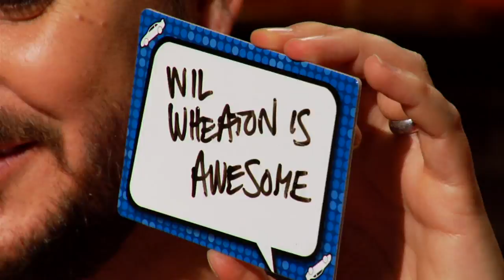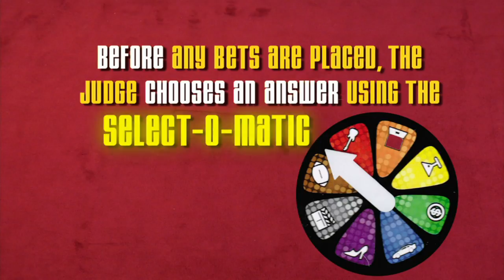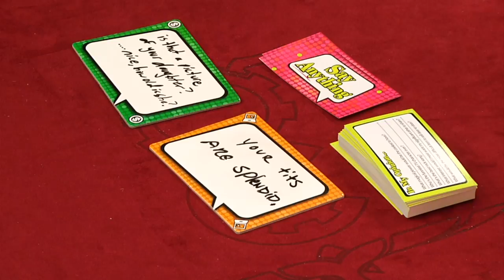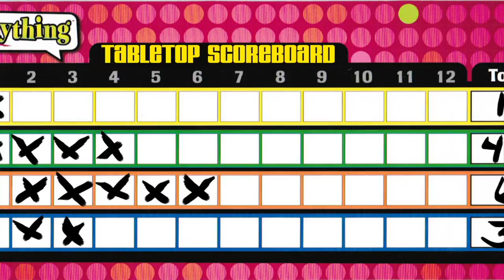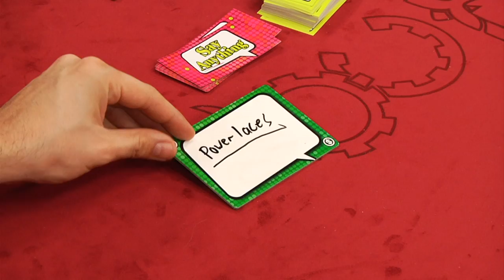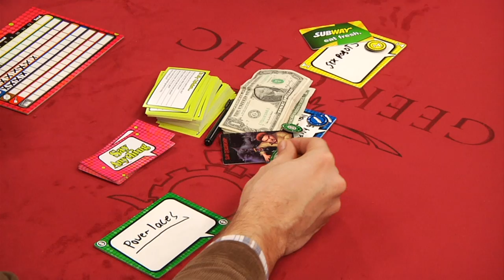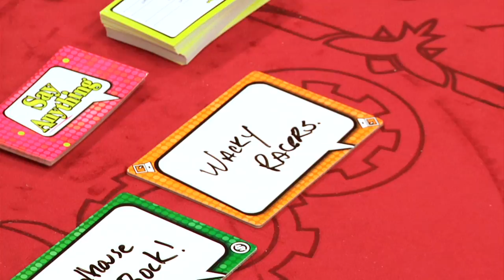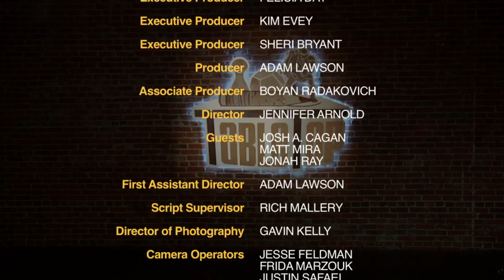Say Anything: Josh A. Cagan, Matt Mira, and Jonah Ray join Wil on TableTop, episode 10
Want to play Say Anything with your friends at home? Visit your Friendly Local Game Store to purchase it!

CLICK "SHOW MORE" FOR CREDITS AND MORE INFO!

Wil Wheaton and guests Josh A. Cagan (writer-Undergrads, Bandslam), Matt Mira (co-host of The Nerdist Podcast & Attack of the Show), and Jonah Ray (Comedian and co-host of The Nerdist Podcast) play Say Anything!

Josh A. Cagan (@joshacagan)
Matt Mira (@mattmira)
Jonah Ray (@jonahray)

Created By
WIL WHEATON
FELICIA DAY

Executive Producer
WIL WHEATON

Executive Producer
FELICIA DAY

Executive Producer
KIM EVEY

Executive Producer
SHERI BRYANT

Producer
ADAM LAWSON

Associate Producer
BOYAN RADAKOVICH

DirectorCreated By
WIL WHEATON
FELICIA DAY

Executive Producer
WIL WHEATON

Executive Producer
FELICIA DAY

Executive Producer
KIM EVEY

Executive Producer
SHERI BRYANT

Producer
ADAM LAWSON

Associate Producer
BOYAN RADAKOVICH

Director
JENNIFER ARNOLD

Guests
JOSH CAGAN
MATT MIRA
JONAH RAY

ADAM LAWSON

Script Supervisor
RICH MALLERY

GAVIN KELLY

Camera Operators
JESSE FELDMAN
FRIDA MARZOUK
JUSTIN SAFAEI

Media Manager
RANDY STIFT

Chief Lighting
JULIEN JANIGO

Lighting Technicians
TEAM BASHETT
JERRY WHITE

Key Grip
TEAM BASHETT

Production Designer
NATHAN MORSE

Art Director
NICK CARMICHAEL

Set Decorator
EDWIN HERNANDEZ

Sound Mixer
MICHAEL SUJEK

Sound Utility
JONATHAN HONG

Editor
STEVE GRUBEL

Post Supervisor
BRENTON MURRELL

Composers
ANDREW VOLPE
MARC McCLUSKY

Sound Editor
FERNANDO DIAZ

Logo Design
ADAM LEVERMORE

Motion Graphics
WES KANDEL

Stills
VIKKI ROBINSON
ALYSSA SCHNEIDER
SARAH JEAN KRUCHOWSKI

Makeup
ALEXIS WILLIAMS

Catering
FOOD FETISH

Production Coordinators
MARIANNE WUNCH
LINDSEY KOENS

Production Assistant
COLIN SHERMAN

Transportation
JASON ADAMS

Interview Editor
LIAM JOHNSON

Special Thanks
ROBERT GIFFORD &  GEEK CHIC
IVANA KIRKBRIDE & TEAM YOUTUBE
GRANT KIMURA
J!NX
JAMIE FELDMAN and JEFF SPRINGER
GEORGE RUIZ

NORTH STAR GAMES

ABBEY HD

Monitors Provided by
WEXLER VIDEO

Production Equipment Provided by
ATOMIC PRODUCTION SUPPLIES

HOLLYWOOD RENTALS

Walkies Provided by
ADAM ANDERSON

AVON

GEEK CHIC

Roller Pods//P2 Provided by
BIRNS AND SAWYER

criminal penalties.